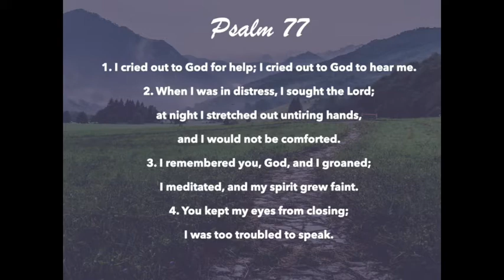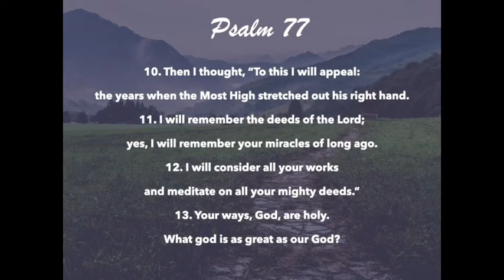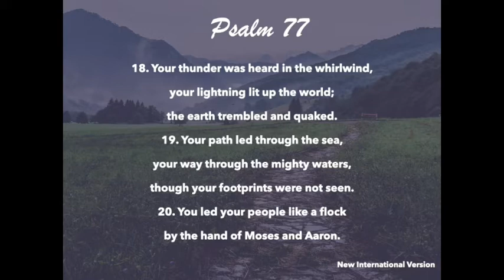Reflection on Psalm 77: 1st July 2020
Hello! Here is a reflection on Psalm 77 for 1st July.